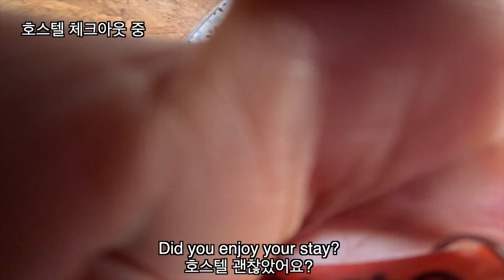[로지스쿨]포르투갈 라고스 해변/ 월드패커스해외봉사 [포르투갈 14]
오늘도 영상 봐주셔서 넘 감사드립니다!

두번 째 자원봉사 호스텔 이름 : Female Hostel
자원봉사 기간2월 3일~2월 25일까지
여행 이동 경로 리스본-포르투-파로